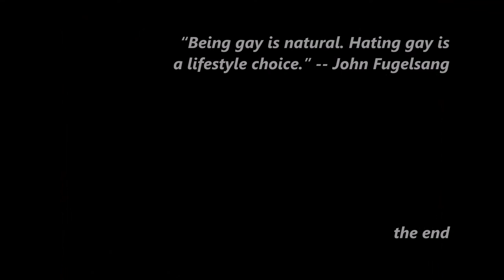Manchester Pride 2016. Saturday 27 August 2016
Photos by Gareth Williams, Mario Kyriacou & Stephen Nulty